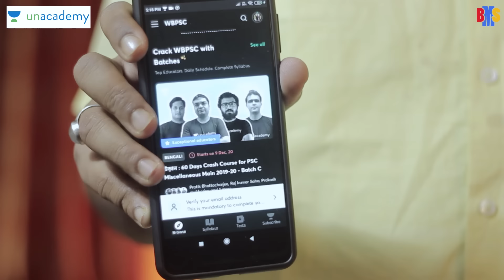BMS - FAMILY SKETCH - Ep. 14 | পিসিকেস - PISHICASE | Bangla Comedy Video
Enroll in Triumph Series:

এটি ডাব্লুবিপিএসসি এবং ডাব্লুবিপি পরীক্ষার জন্য পশ্চিমবঙ্গের বৃহত্তম অনলাইন বিনামূল্যে পরীক্ষা সিরিজ। এই সিরিজে জেনারেল স্টাডিজ প্রতিদিনের অনুশীলন পরীক্ষা থাকবে | পরীক্ষার জন্য সমস্ত-পশ্চিমবঙ্গ র‌্যাঙ্কিং সরবরাহ করা হবে যদি আপনি ‘লাইভ’ পরীক্ষা গ্রহণ করেন তবে |

এই পরীক্ষা তে যারা প্রথম ১০ এর মধ্যে থাকবে তাদের Unacademy এর তরফ থেকে ১মাস এর WBPSC এর ফ্রি সাবস্ক্রিপশন দেওয়া হবে| তাই আর দেরি কেন আজ এই এক্সাম লিংক এ ক্লিক করে এনরোল করে রাখুন |

Check out the below-mentioned links also to get your exclusive exam preparation guidance from the Top Educators :

WBCS Foundation Course 2022 (starts from 16th December)
Daily T20 Free Practice Test (Every day at 8 pm)

A Family Sketch by BMS

Written by Uddipto Ganguly and Unmesh Ganguly